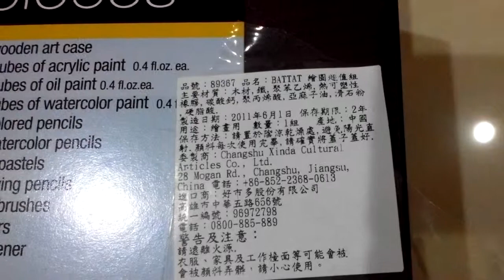[開箱] 好市多水彩組 20141029 [宅爸詹姆士]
其實這組買了很久,但小孩子還太小不會使用,所以一直擱著,現在小孩子大了,有機會使用,就拿出來開箱.